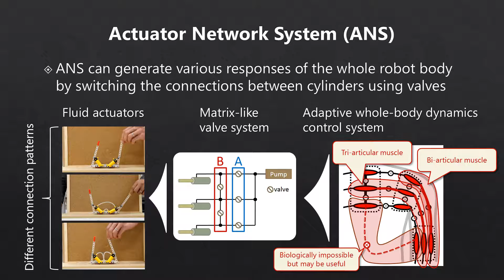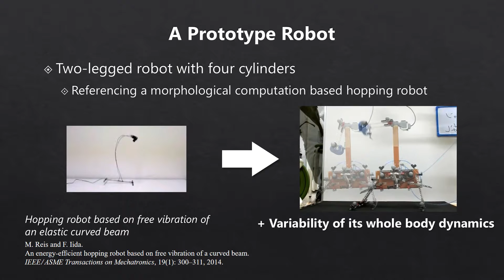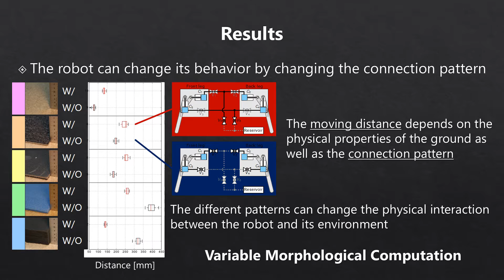Adaptive Locomotion by a Legged Robot with an Actuator Network System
We propose a mechanism that allows the robot to adapt to various environments by changing the intrinsic mechanical dynamics of its hardware.

The robot can change its hardware dynamics in the same manner that the software parameters can be tuned in response to environmental changes.